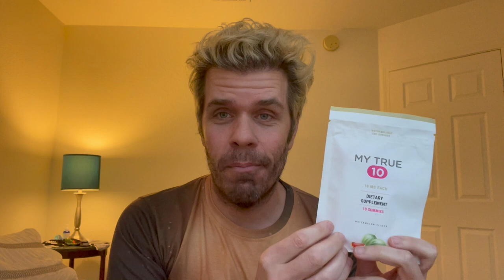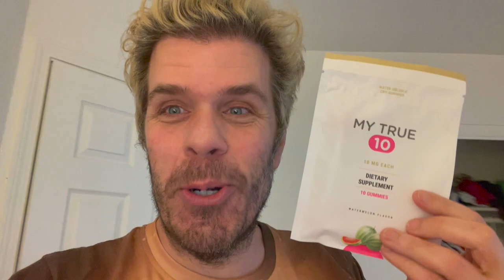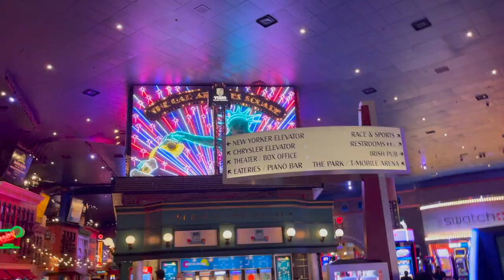Kat Graham & Perez Hilton Do Las Vegas! With Special Guest Terry Fator!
This video has a little bit of everything! A life update! Things have been great AND challenging! Intense in every way! We have a family outing to TerryFator's show! The king of ventriloquists! And we got to hang with our beloved KatGraham! A great time!!! Watch! Enjoy! SHARE!

Want to be healthier? Happier? Try my new CBD gummies!